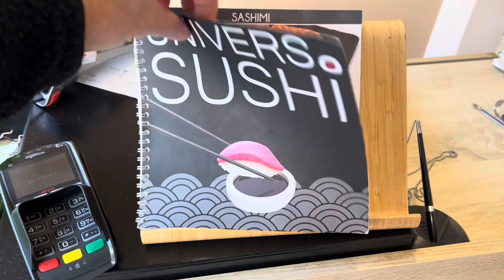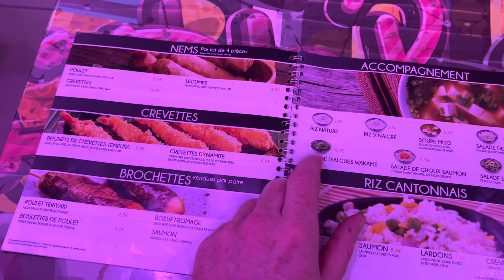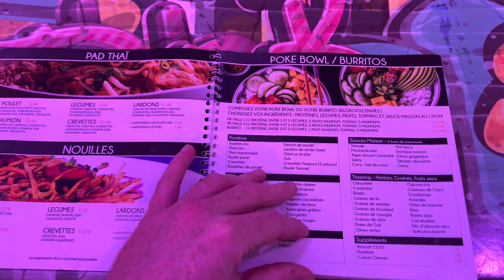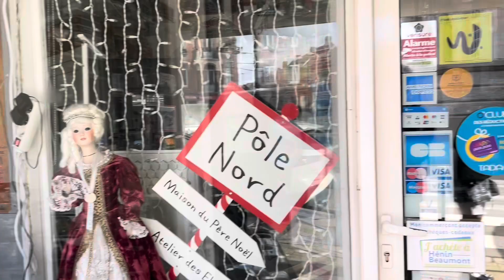Ontdek Hénin-Beaumont: Thuisbasis van Marine Le Pen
Treed binnen in de betoverende stad Hénin-Beaumont, gelegen in het hart van Frankrijk, en ontdek de fascinerende geschiedenis en charme. Deze video neemt je mee op een rondleiding door de straten en bezienswaardigheden van deze historische stad, bekend als de thuishaven van politica Marine Le Pen. Van schilderachtige pleinen tot culturele hoogtepunten, je zult betoverd worden door de schoonheid en de unieke sfeer van deze bijzondere bestemming. Mis het niet!